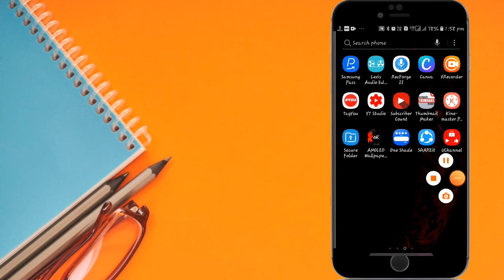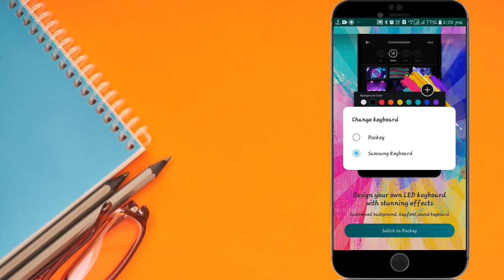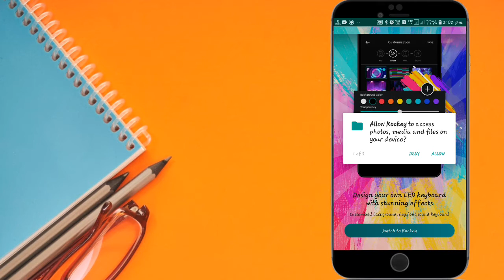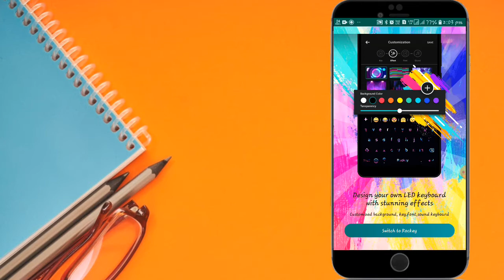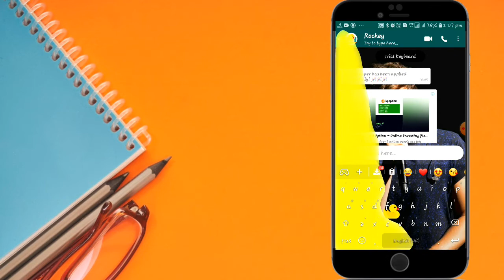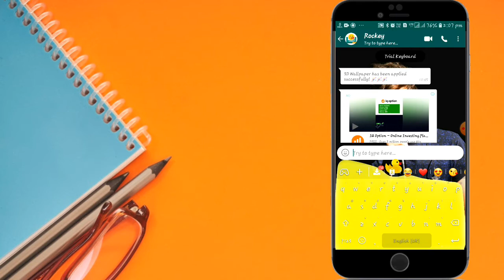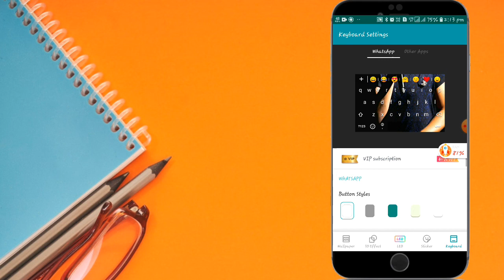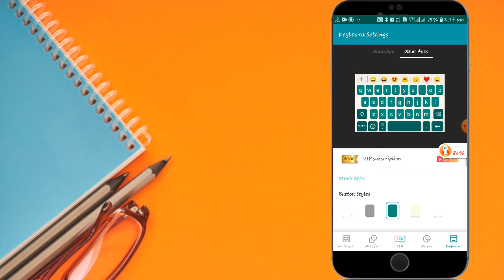Rockey Keyboard | How to use Rockey Keyboard 🔥🔥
Hello Guys,
Aaj is video main baat karege ek aise keyboard k bare main jisse apke android phone ka alg hi lood ane bala hain.
Queries Solved.
How to use rockey keyboard
use of rockey keyboard
top keyboard
keyboards
keyboard look
keyboard design
Water animation
Water animation keyboard
cool keyboard
Rockey keyboard
Colorfull keyboard
magic keyboard